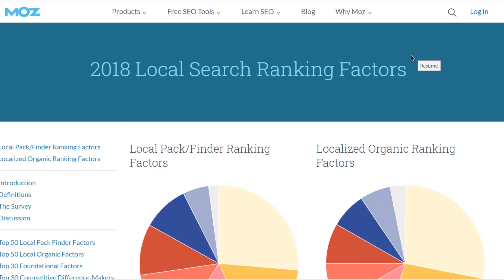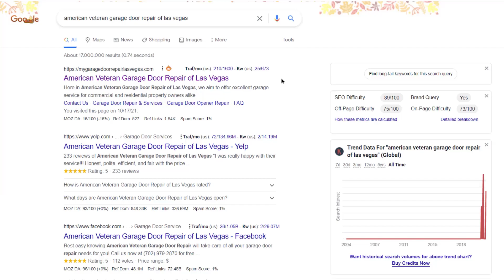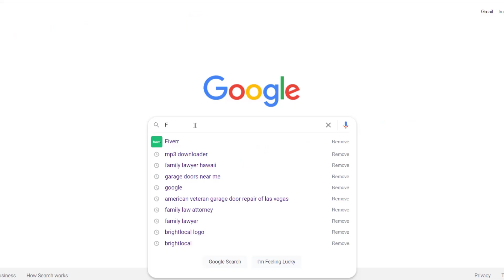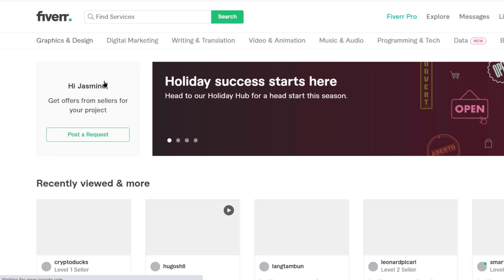Google My Business Citations | Citations for Google 3 Pack Rankings | 3 PACK EASY WAY TO RANK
💲 Citations are still a Google 3 pack ranking factor, and you don't need to break the bank to get the right citations and start ranking better in Google Maps. In this video I will show you:
     💜 Your Must-Have Citations
     💜 How to get a citations score for your business
     💜 How to select your most important citations
💲 If you are trying to get in the Google 3 pack, Google Maps, and the Local pack you should definitely pay attention to citations.
💲 Citations are mentions of your Name, Address, and Phone Num across the web. They are vital to helping validate your business in the eyes of search engines.
💲 Citations will help your rankings. Inconsistent citations will hurt your rankings.
💲 NAP on your Google Business Profile (GMB) to match the NAP on your website.
💲  Learn how your local business can rank better in Google Maps with the right citations.
💲 Learn how to build NAP citations for your GMB listing.
💲 Why you shouldn't create 20,000 citations from Fiverr.
💲 How to build local citations for 2022.
💲 Learn the different types of citations and how you can get them.

0:00 Intro
0:59 What are citations?
1:10 What does NAP stands for?
1:32 How to use citations to boost your rankings?
2:59 Avoid citation mistakes that could cost you hundreds of dollars
3:25 Summary

🔥IN-DEPTH TUTORIALS INCLUDE🔥

💻 Watch How to Rank in Google 3 pack | GMB Ranking Killer Tip | GMB Titles vs Business Names
💻 Watch Google My Business Categories | Lesson Google 3pack 2022 Rank with GMB Categories | Step By Step | EASIEST WAY TO RANK EXPLAINED!
💻 Watch Google My Business Posts Tutorial | GMB Posts Guide ( Step by Step) | EASY WAY TO RANK YOUR KEYWORD
💻 Watch Google My Business SEO Relevance | How to rank in Google Maps | EASIEST WAY TO RANK EXPLAINED

☑️CONNECT WITH GMB RANKING GENIUS ☑️